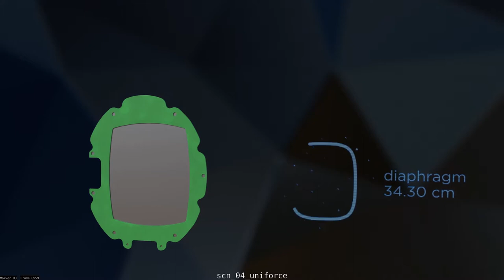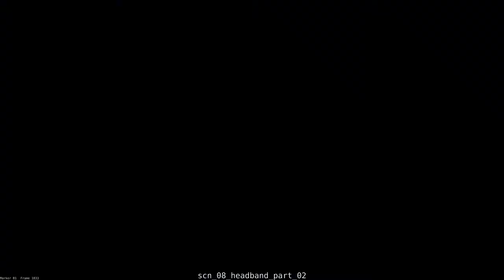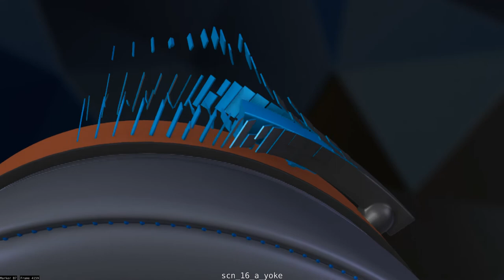Audeze EL-8 // Scene Blocking with some renderings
This video shows some advanced animations, renderings, and compositing. Several technical details and information about the headphone were added.